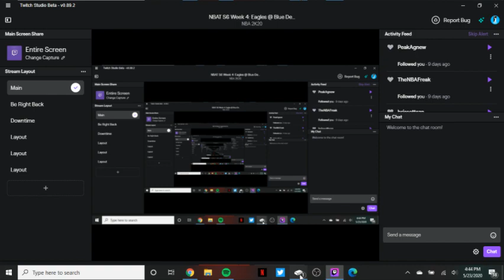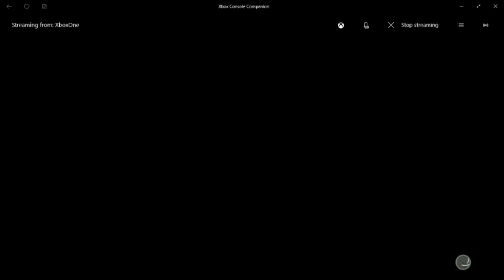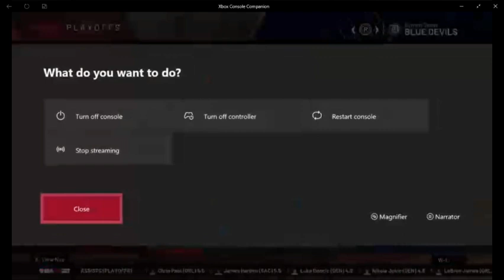NBAT S6 Week 4: Eagles @ Blue Devils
The NBAT is an NBA 2k Sim League currently consisting of 8 fantasy drafted teams. The league started from Twitter and we've been going hard since. We draft and trade our players and watch them in the sim you're watching now.

You start off as a GM, and can advance your way up in the organization such as being a governor... As a GM, you are to scout other teams in the league or give your organization opinions on trade offers by talking about it in your team groupchat.

This sheet contains what other team around the league looks like

Here’s the league YouTube and Twitch, this is where we stream all of our games:

Have fun in chat! All of us would happily answer any questions you guys have in the live chat room. If you have any more questions, dm @OfficialNBAT on Twitter.